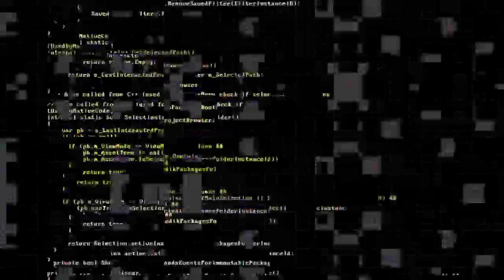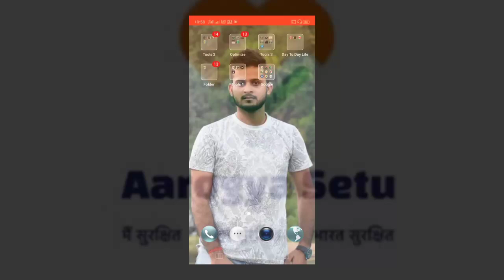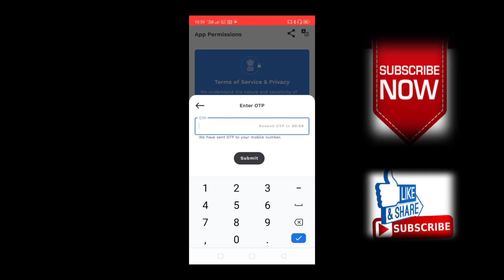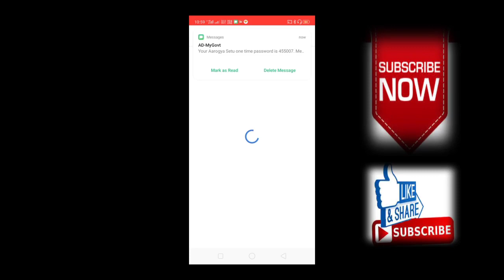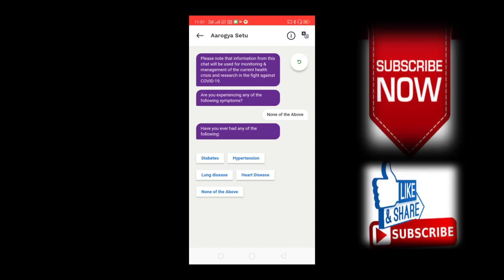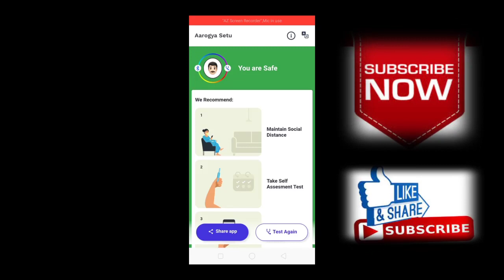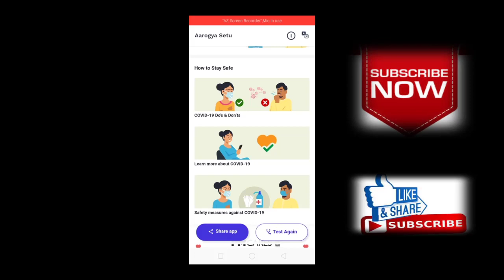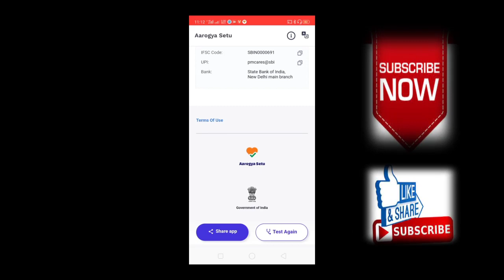Aarogya Setu app kaise chalaye|aarogya Setu app kaise Kam karta hai|arogya Setu app kaise download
दोस्तो इस वीडियो में हम आरोग्य सेतु ऐप बारे में बात करेंगे, जिससे आसानी से हम घर बैठे कोरोनावायरस के मरीज का पता लगा सकते है कि वो हमारे आस पास तो नहीं और मैंने इस ऐप को कैसे इंस्टाल करना है और कैसे इसकी सेटिंग होती है, हर कुछ बताने वाला हूं तो ऐप वीडियो को पूरे एंड तक देखिए।